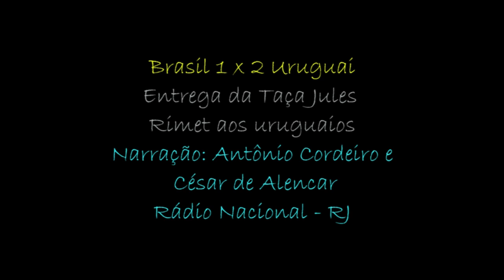Jules Rimet entrega taça a Obdulio Varela 1950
Transmissão original do início e do fim da partida entre Brasil e Uruguai, na final da Copa do mundo de 1950.
O silêncio do público no Maracanã após a partida, é muito simbólico.
Naquele mundial, Antônio Cordeiro e Jorge Curi foram as vozes dos jogos da seleção brasileira.
Áudio da Rádio Nacional do Rio de Janeiro.